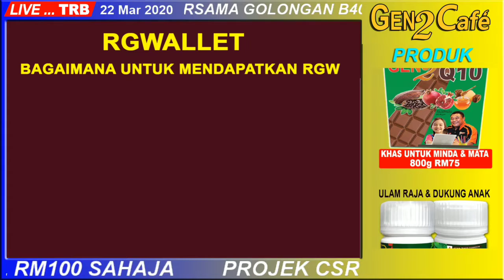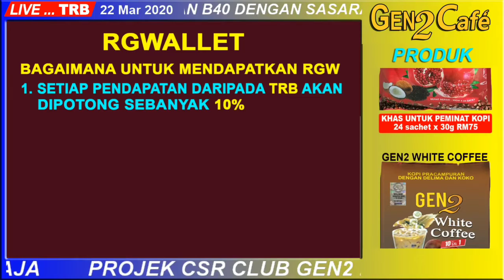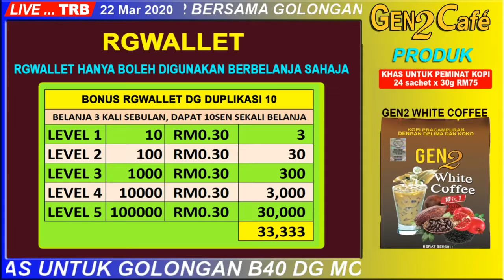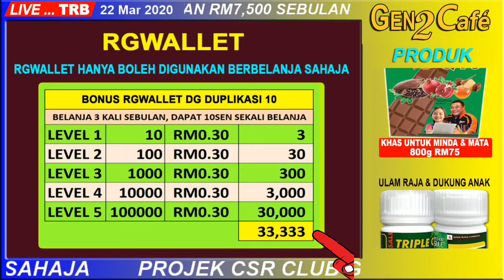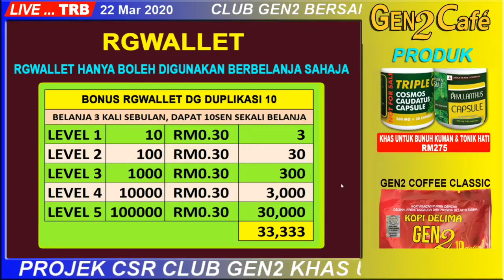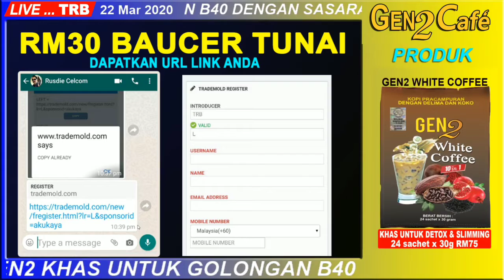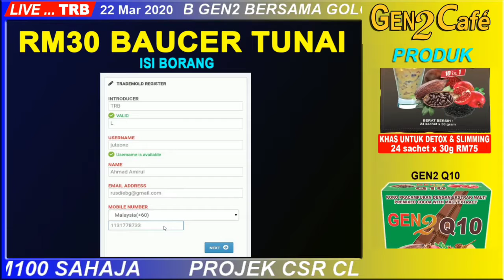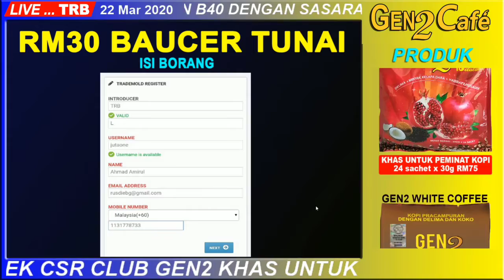TRADEMOLD BUSINESS PLAN PROJEK B40